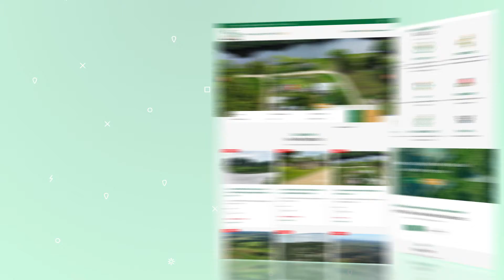ERS REAL ESTATE IN BELIZE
ERS REAL ESTATE BELIZE OFFICIAL Website Launch showcasing exclusive Belize Real Listing